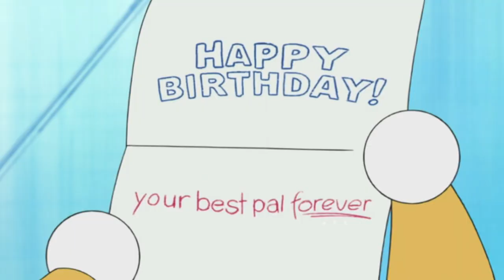{amv} Doraemon - Language of the Lost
For once one of these videos can actually qualify as an "anime music video"
I've been absolutely obsessed with this song and I figured it would be appropriate to center a small video around Doraemon considering...he's a robot.